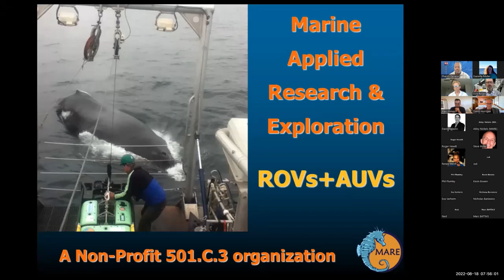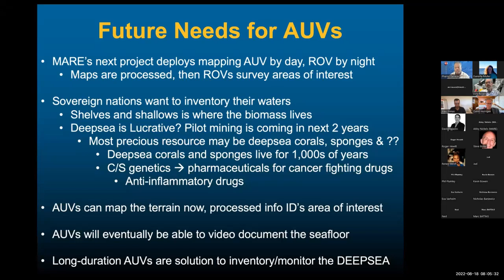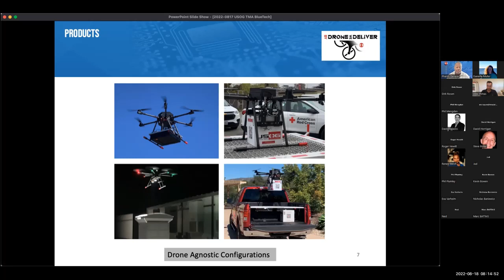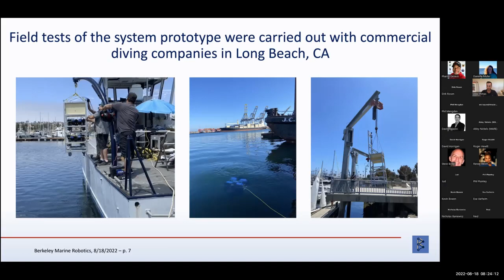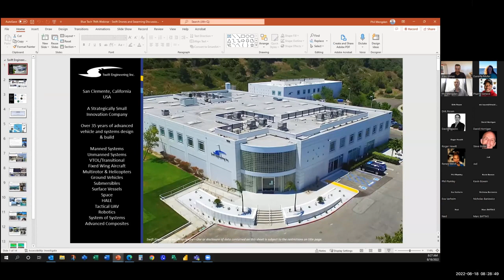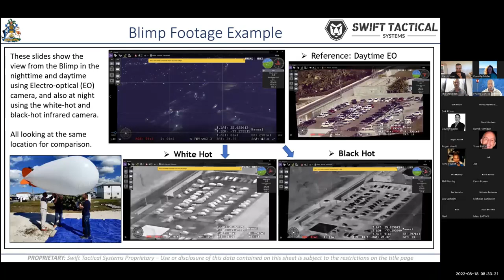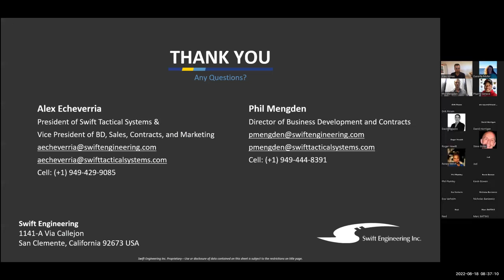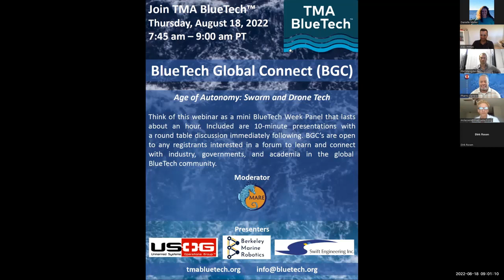The Age of Autonomy: Swarm and Drone Tech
The Blue Economy is large, growing and global - containing cutting-edge BlueTech and a collaborative Blue Economy offering sustainable solutions. The BlueTech Global Connect (BGC) webinar series is designed to connect industries, governments, and academia that have interests within the Blue Economy and with BlueTech to potential advisors, investors and partners globally.  These are open to anyone interested in a forum to learn and connect with industry, governments, and academia in the global BlueTech community.

This webinar is themed, "The Age of Autonomy: Swarm and Drone Tech".

Presenters
1. Pharns Genece CEO and President at Unmanned Systems Operations Group (USOG)

2. Alexandre Immas, Co-Founder and CTO at Berkeley Marine Robotics

3. Phil Mengden Director of Business Development at Swift Engineering